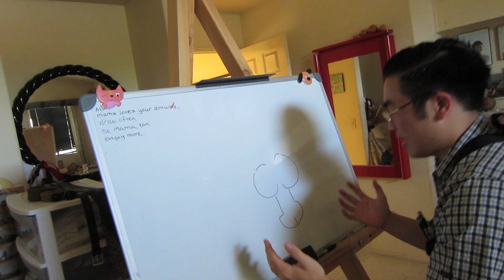Jay Sean's Secret Addiction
*EXPOSED*

Home alone, hormones going crazy, Jay Sean attempts to find some naked ladies to do some wanking to. Unfortunately, unbeknownst to him there is someone else at home and if Jay Sean is to succeed in playing with his wanker before the day's end, he must find the hidden porn stash.

Two Famous Stars, two Big Carls, two tostada bowls, small fries, dry salsa, spice-less jalapeños, bland hot sauce, and sour-spicy tingly banana peppers later with the addition of fruit punch and Fuze raspberry ice tea as drinks, on top of a side of Kingdom Hearts, Monday's skit idea is rendered, ready, and rocking.